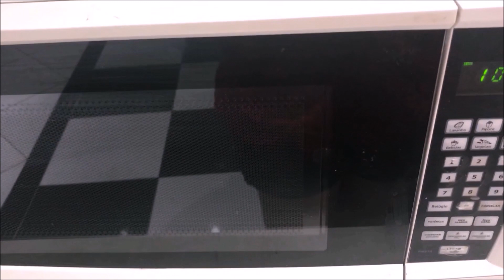PAVÊ DE PANETONE! GOSTOSO, FÁCIL E RÁPIDO DE FAZER!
Mais um vídeo com receita gostosa, fácil e rápida de fazer! Quem não ama pavê? E se for de chocolate é melhor ainda, né?

QUER ENVIAR-ME ALGO?

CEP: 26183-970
AGÊNCIA 10060
BELFORD ROXO/RJ
LOJAS QUE EU COMPRO E RECOMENDO: